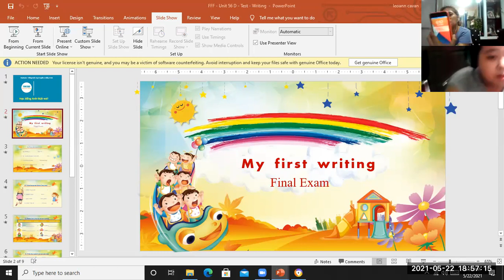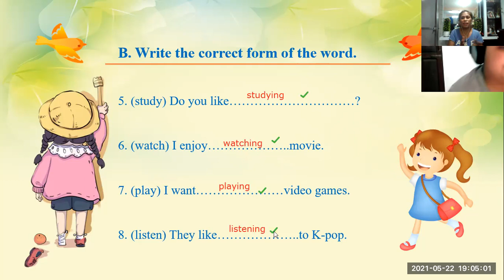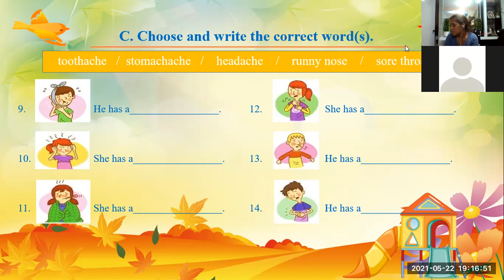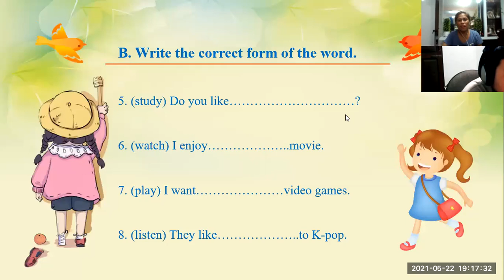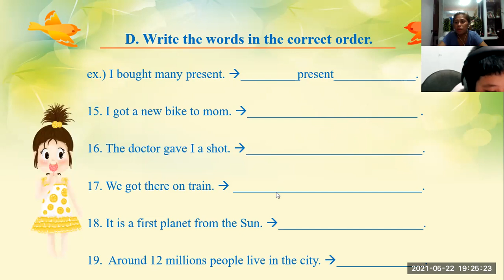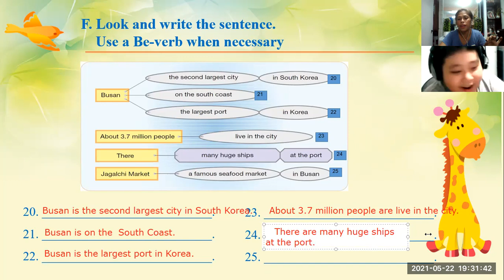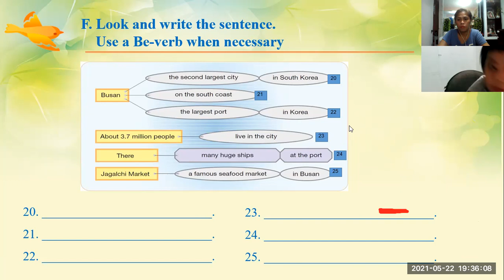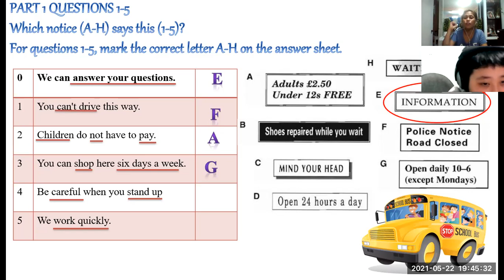5-22-PK1452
UNIT 56-D-FLYERS